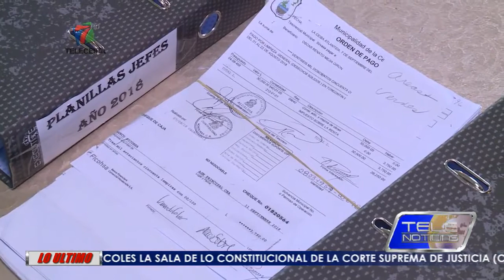POR PRESIÓN SE MUESTRAN PLANILLAS MUNICIPALES